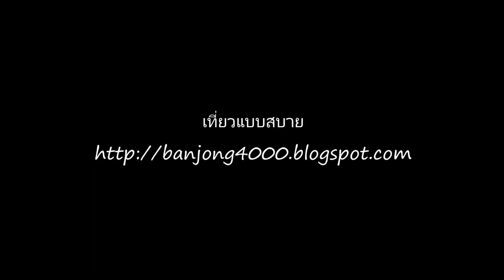มวย ฉลองสมโภชวัดแสงแก้วโพธิญาณ แม่สรวย เชียงราย (3)